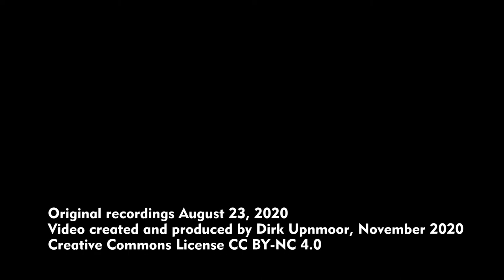Adventskalender 2020, 17. Dezember – Güterzug auf der Elbbrücke bei Torgau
Güterzug mit E-Lok Baureihe 193 auf der Elbbrücke bei Torgau, in Richtung zum Bahnhof fahrend

Freight train with class 193 electric locomotive on the bridge across river Elbe at Torgau (Saxony, Germany), going towards the station